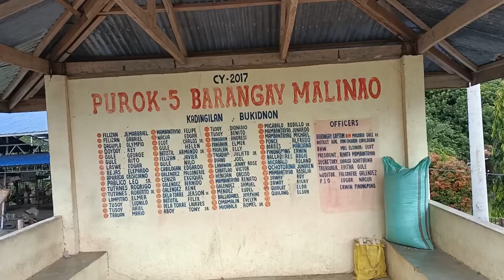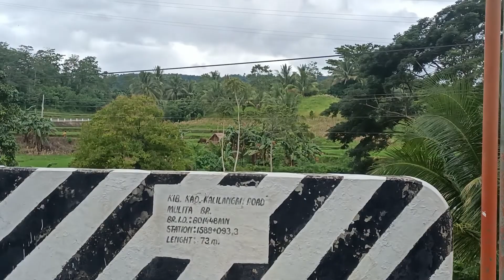Once upon a time( love na love talaga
Malinao resort @ Martinez Jenilee 's channel